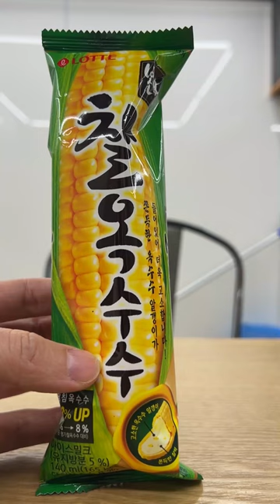Corn Icecream🌽 Korean Convenience Store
Korean Corn Icecream Is really delicious . I would Love to try again 😋